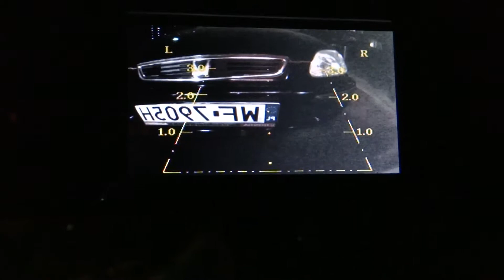Kamera cofania "Noc bez latarni"